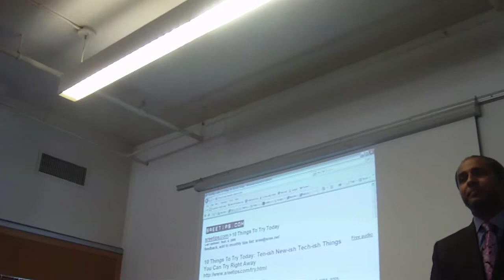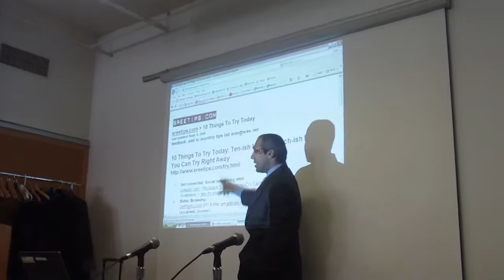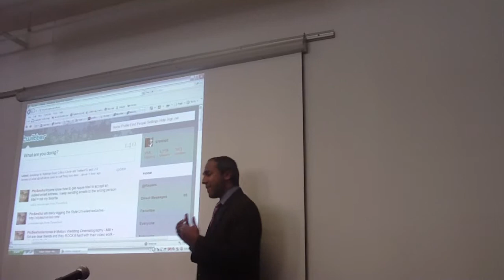Sree Sreenivasan lecture (4/5)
Professor Sreenath Sreenivasan of Columbia University Journalism School and Sree Tips gives a lecture to the National Book Critics Circle's members and board on using new technology in book coverage. Thursday, March 12, 2009 at the New School.